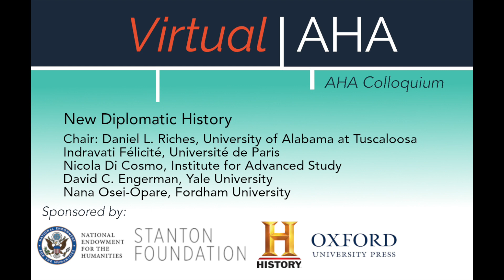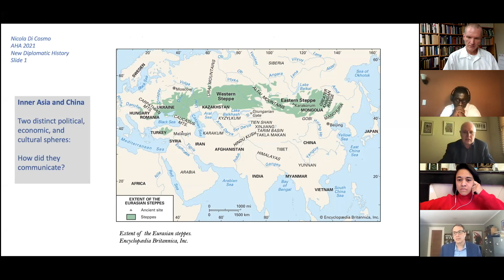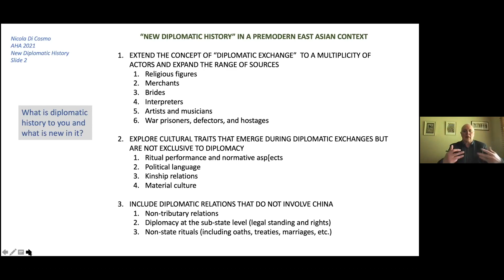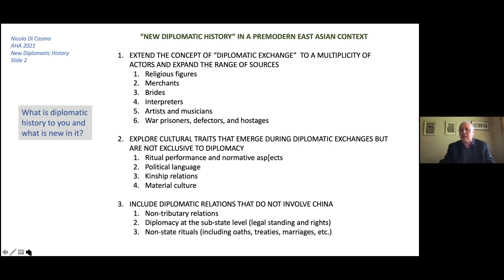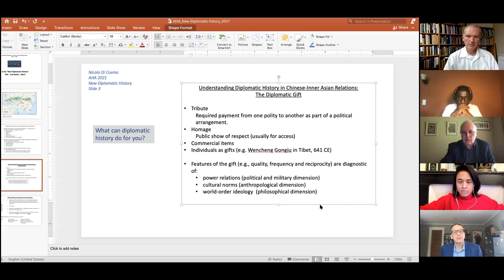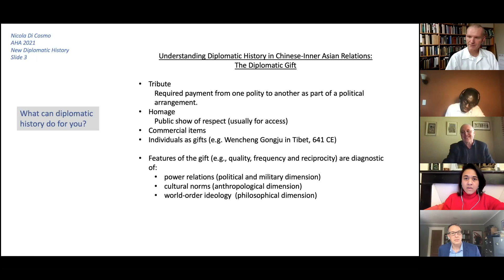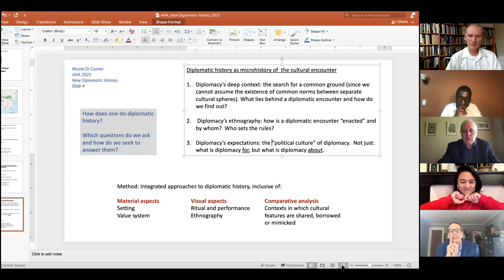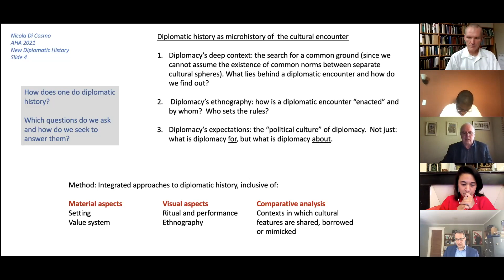New Diplomatic History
Virtual AHA | AHA Colloquium | May 11, 2021

Chair: Daniel L. Riches, University of Alabama at Tuscaloosa
Indravati Félicité, Université de Paris
Nicola Di Cosmo, Institute for Advanced Study
David C. Engerman, Yale University
Nana Osei-Opare, Fordham University

This Presidential Session brings together scholars working on African, Asian, European (both eastern and western), and American history from the ancient period through the late 20th century to take stock of what the “new diplomatic history” has consisted of and perhaps more importantly to ask what it could and should become.